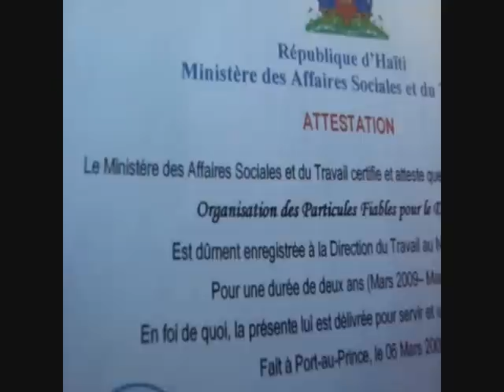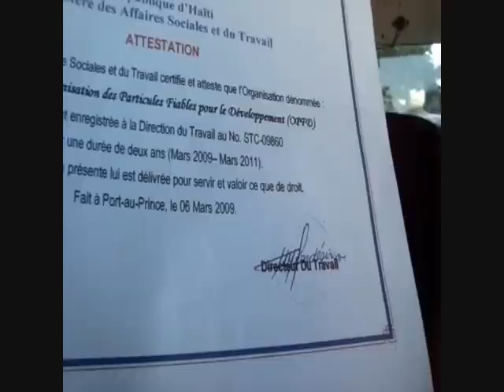Basha's Haiti Relief Effort- Week 1- Day 2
--Operation Many Hands—
Several hundred millions of dollars have been donated to numerous non-profit organizations around the world to assist the victims of Haiti's earthquake. However, a very small and almost ineffective portion of that relief effort has been getting to the people that are truly in need. Many claimed that its an issue of logistics, saying its hard to move food and medical supplies to affected areas. But my reasoning will not allow me to accept that as truth. So I decided to launch my own effort to see how I can help. In so doing, I sent $150 to a family member in Haiti to purchase raw foods, water and necessary supplies (all of which can still be purchased in Haiti today), neighbors and friends involved to assist with cooking and packaging as they too are guaranteed a meal while helping their fellow Haitians. And with the assistance of a small non-funded organization there, a warm home cook meal of rice and beans, chicken and salad along with a serving of water was served to 100 people the first day and 85 more the next. This video documented the 2nd day of that effort.Now if a few more people would get involve and do something similar, we will not only help many more of those in need, but will also help move the Economy of Haiti as well by purchasing products still available in the country. "Give a man a fish; you feed him for a day. Teach how to fish, you feed him for life." Please get involve! I can't do it alone!